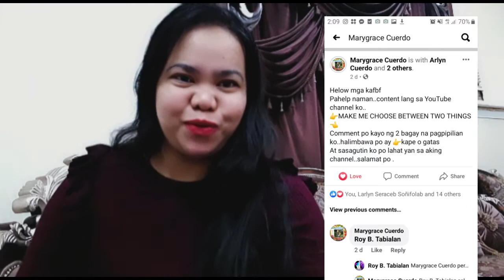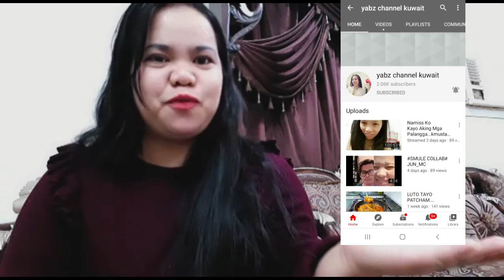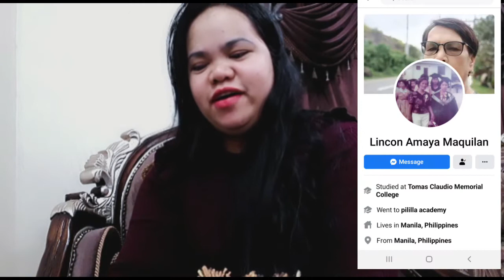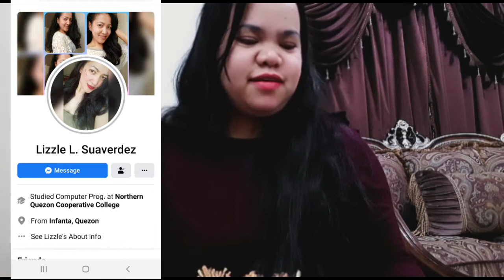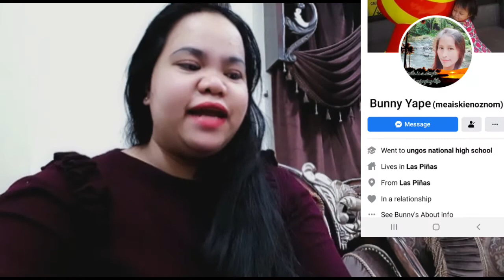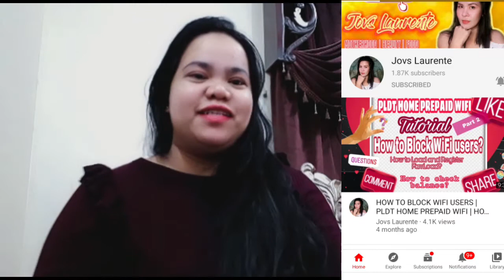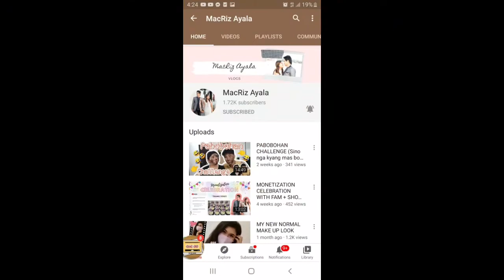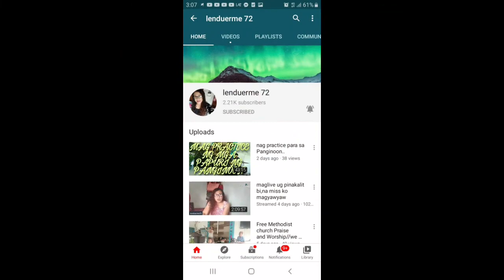Make me CHOOSE BETWEEN two THINGS | sex or chocolate 🤣